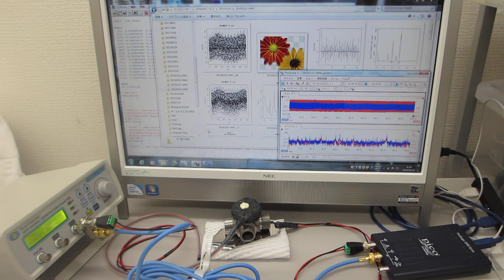超音波プローブの発振制御による表面検査実験（超音波システム研究所）